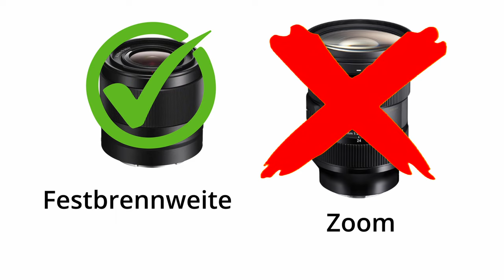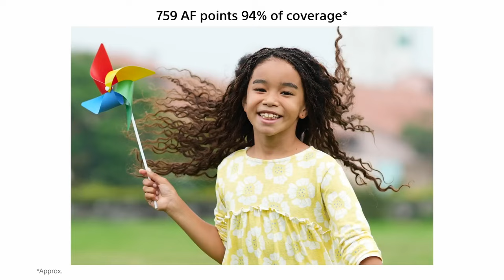Die perfekte Kamera für Jeden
Heute wieder mal ein etwas anderes Video als sonst.
Lehnt euch zurück und schaut das Video.